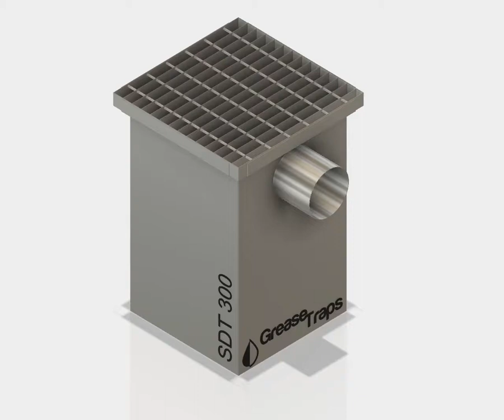SDT 300 Video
SDT 300 sand trap video